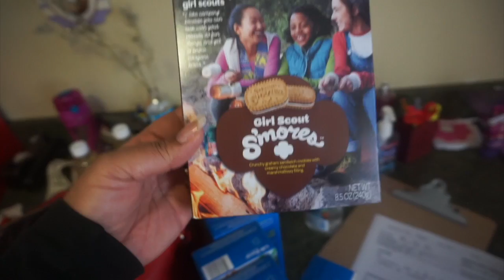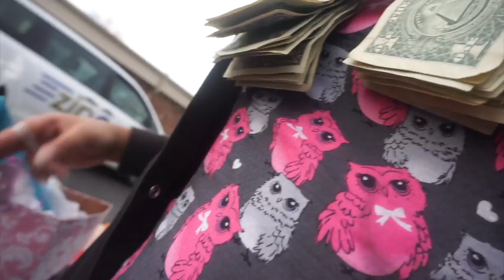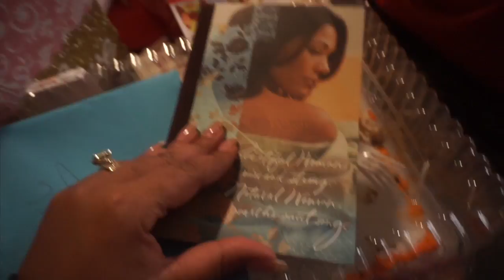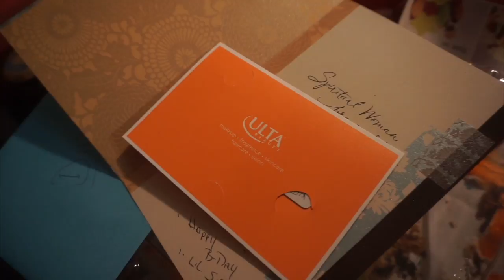Birthday Vlog! Had On My Uniform For My Bday|No life!!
Birthday Vlog! No life!!
Hey guys! I am new at vlogging and vlogmas so bare with me and step into my worldThanks for watching!

♥♡ New videos uploaded every Monday,Wednesday And Friday and Randomly♡

♥Music